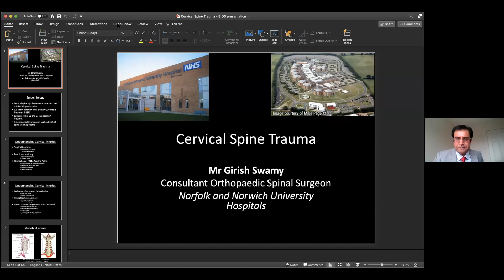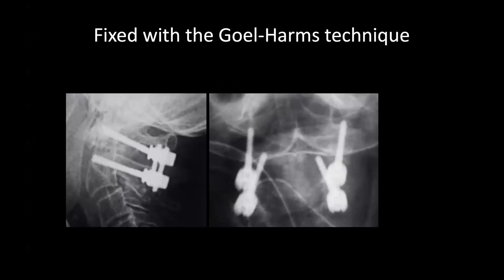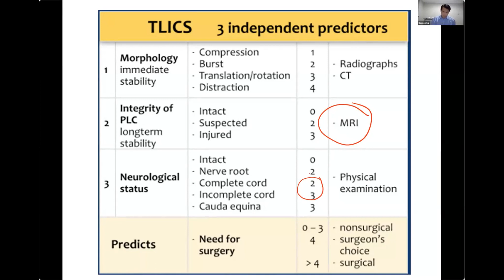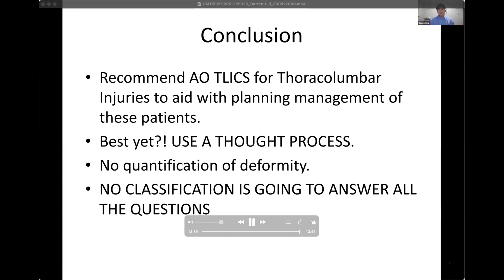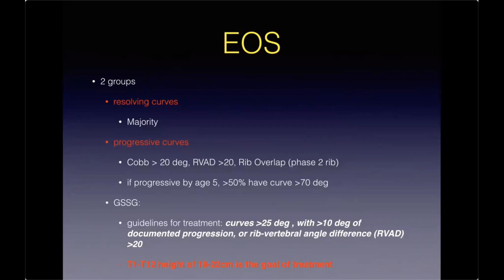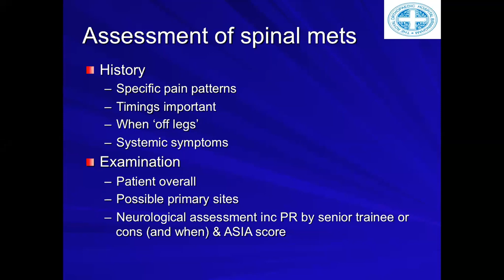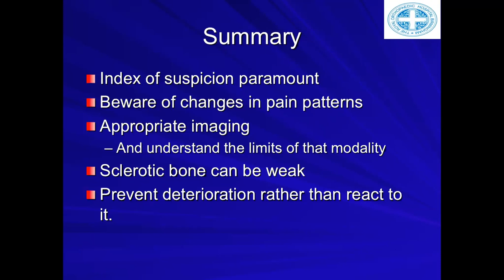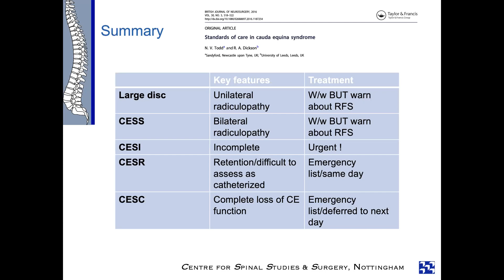Core Topics in Orthopaedics - Spine Surgery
Excellent session on spinal conditions for the Core Trainees and also for exams.
Please leave feedback which will give you a certificate after you click the 'Done' button.